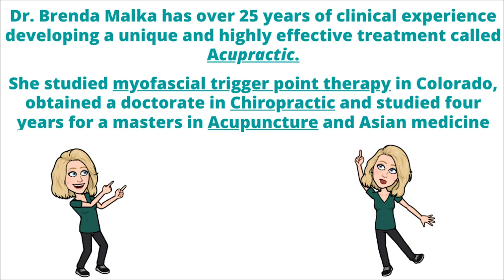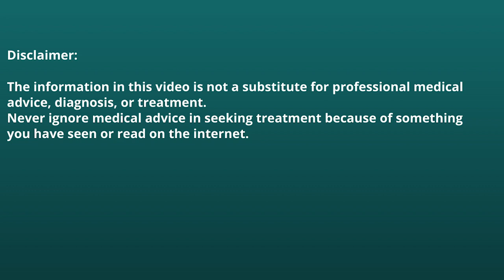HOT STONE MASSAGE OF THE BUTTOCK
In this video I demonstrate a hot stone massage of the buttock.